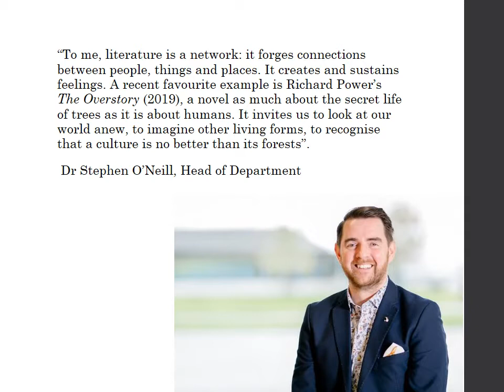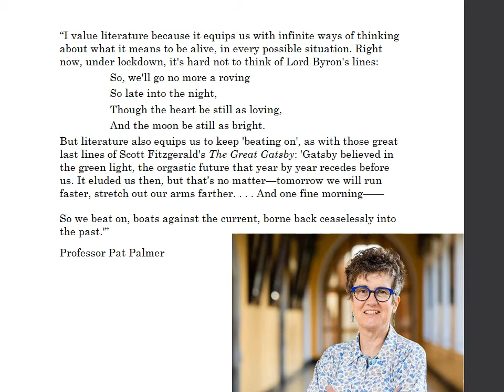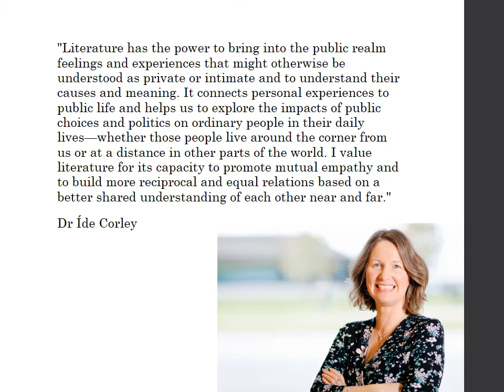What literature means Summer 2020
Quotes from some of the lecturers at Maynooth University Department of English.